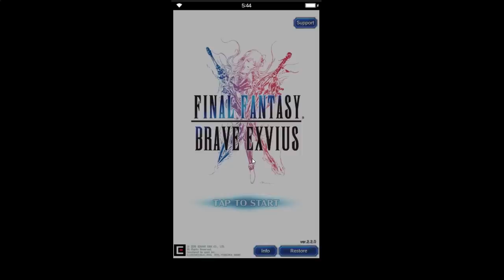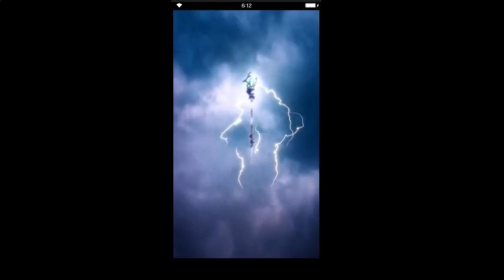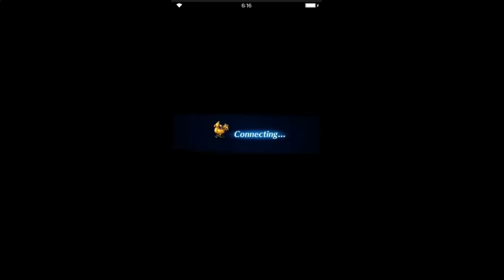[FFBE GLOBAL] Machina of Destruction (Main Body Route)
Just a path to show an other strat than fryevia chains and Elza/Vargas suicide auto-revive.

I had to do a lot of cuts because i did a lot of alt tabs to answer on discord and reddit ( first time recording) so bear with me :) .

Music Crédits to : [Electronic / Chill] Julian Calor - Chamber .

Shoutout to the reddit people and BE community :P.

Builds on the end the VOD ( it can be way more optimized i don't even have Machine Killers).